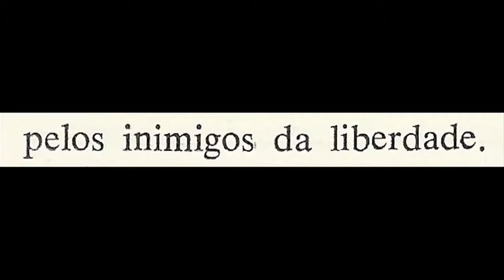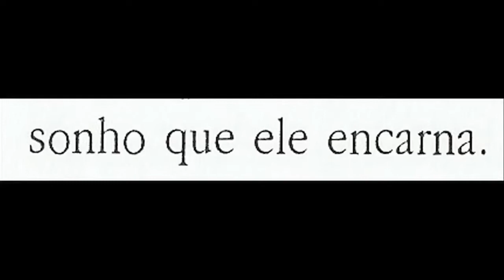Histórias da Abolição #1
Trabalho de montagem feito sobre fotos do Igor Freitas Lima.